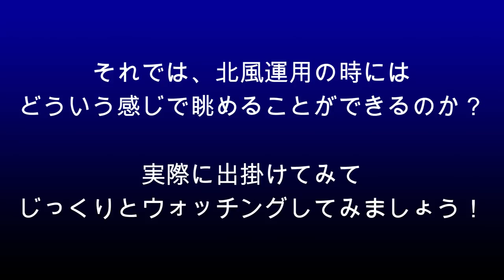【成田空港】梅雨の今だからこそじっくり楽しめる！成田で飛行機たちの豪快な”水しぶき”シーンを楽しみ尽くそう！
2023年6月8日、気象庁から、ついに関東地方の梅雨入りが宣言されましたね。本来、せっかく飛行機を眺めに行くなら、やっぱりスカッと晴れて、できれば風も穏やかな日が最高・・・なんでしょうが、これからしばらくの間は、成田も雨降りの日が多くなるものと思われますし、こうした天候を恨めしくお感じになる方も決して少なくないことでございましょう。
でも、ちょっと視点を変えてみれば、こうした雨の日だからこそ眺めることのできる、飛行機の素晴らしい躍動シーンもあるものでして、その中でも代表的なものが、離着陸の時に見ることのできる豪快な”水しぶき”のシーンであるはずです。エンジンから噴出される強烈な風によって起こる、この実に魅力的なシーン！自らの身体と撮影機材の濡れには充分な配慮が必要となるものの、晴れた日には決して体感することのできないこうしたシーンは、特に雨降りの日が続くこうした梅雨の時期には、何物にも代え難い「大きなプレゼント」となってくれることでしょう。
そこで今回、関東地方の梅雨入りに合わせ、この「成田での水しぶき」を徹底的に見つめ直してみる動画を1本、作らせていただくことにしました。季節的には南風運用が多くなるこの時期ではございますが、B滑走路着陸機の豪快な水しぶきショットを堪能できる北風運用のチャンスを狙って雨の中を出撃！（苦笑）　第1ターミナル展望デッキでの様子も合わせ、それぞれの場所の特徴や注目ポイントなどにも触れつつ、様々な飛行機たちの”泳ぎ”をご堪能いただけるよう撮って参りました次第です。この動画をご覧いただき、ぜひ「じゃあ、自分も一度は見に行ってみるか！」と思っていただけますれば本当にありがたいことでございますし、遠方にお住まいの方やお忙しくてお時間が取れない方につきましても、ぜひ、この爺と一緒に、成田の”雨の日”をご堪能下さりますれば幸いです。
なお、日ごろの不摂生と人徳のなさが祟ったためか、お恥ずかしながら先月末より体調を崩してしまいまして、ここ2週間ほど動画の制作ができずにおりました。このため、動画の更新頻度が大きく下がってしまっておりましたこと、心よりお詫び申し上げます。